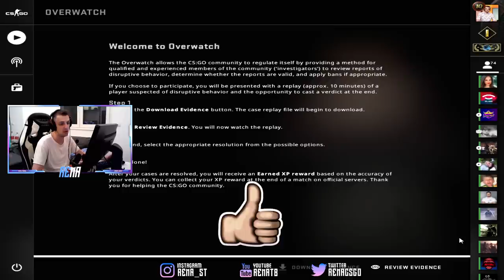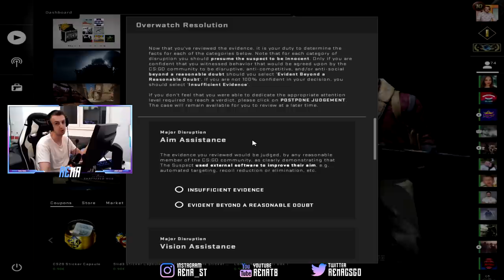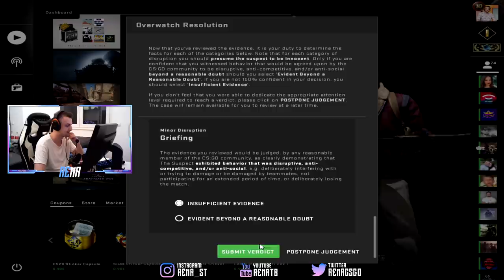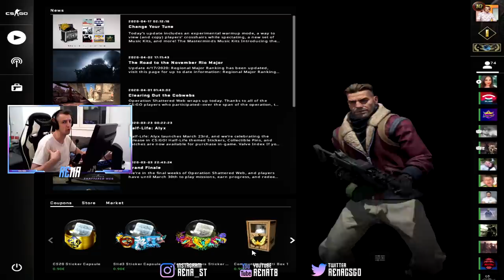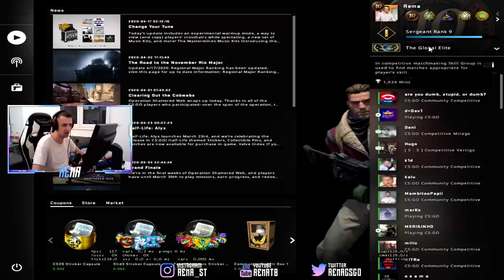NOVI SIMPLE I NIKO NA OVERWATCH-U /w REMA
PC Specs:

CPU: Intel i7 4790k @ 4.7ghz
GPU: Asus Strix GTX 1060 6GB
Motherboard: GA Z97X-GAMING GT
Cooling Fan: CoolerMaster HyperEvo 212 v2
Ram: 8GB HyperX Fury @ 2200Mhz
PSU: CoolerMaster 750M
Oprema:

Mouse: Zowie EC1-B
Keyboard: SteelSeries M500
Headset: HyperX Cloud II
Mousepad: SteelSeries QCK Heavy
Display: Benq XL2411Z @ 144hz
Crosshair:

cl_crosshair_dynamic_maxdist_splitratio "0.300000"
cl_crosshair_dynamic_splitalpha_innermod "1"
cl_crosshair_dynamic_splitalpha_outermod "0.5"
cl_crosshair_dynamic_splitdist "7"
cl_crosshair_friendly_warning "1"
cl_crosshairalpha "250"
cl_crosshairsize "1"
cl_crosshairgap "-4.000000"
cl_crosshairdot "1"
cl_crosshairthickness "1"
cl_crosshaircolor "4"
cl_crosshairgap_useweaponvalue "0"
cl_crosshairstyle "4"
cl_crosshairusealpha "1"
cl_fixedcrosshairgap "0"
cl_crosshair_drawoutline "0"
Viewmodel:

viewmodel_fov "60"
viewmodel_offset_x "2"
viewmodel_offset_y "1"
viewmodel_offset_z "-1"
viewmodel_presetpos "0"
viewmodel_recoil "0"

cl_viewmodel_shift_left_amt "1.5"
cl_viewmodel_shift_right_amt "0.75"
cl_bob_lower_amt "5"
cl_bobamt_lat "0.33"
cl_bobamt_vert "0.14"
cl_bobcycle "0.98"